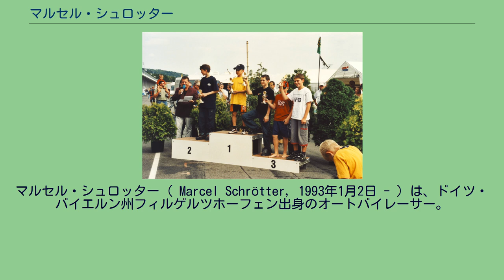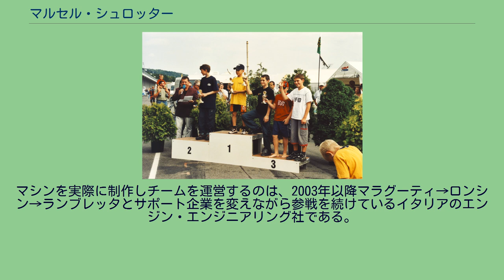マルセル・シュロッター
マルセル・シュロッター ( Marcel Schrötter, 1993年1月2日 - ) は、ドイツ・バイエルン州フィルゲルツホーフェン出身のオートバイレーサー。
現在ロードレース世界選手権Moto2クラスに参戦中。
2003年9月 表彰台の中央に立つシュロッター シュロッターの初レースは1996年、3歳のときにヤマハ・PW50を駆り出場したライヒリングでのモトクロスレースだった。
2002年、9歳のときにはポケバイレース(DMSB/dmsj-Pocket-Bike-Nachwuchs-Cup)のチャンピオンとなった。
2003年からはADACミニバイクカップに参戦を開始、2005年からは5度の世界チャンピオンに輝いたアントン・マンクの指導を受けるようになり、ホッケンハイムリンクやザルツブルクリンクでトレーニングを受けた。
2005年は1勝を挙げてシリーズ3位、2006年は4勝でシリーズ2位と成績を伸ばしていった。
2007年、マンクのチームからドイツロードレース選手権(IDM)125ccクラスに、ホンダ・RS125Rを駆って参戦を開始した。
14歳のシュロッターは開幕戦のラウジッツリンクでいきなり2位表彰台に立つ等の活躍を見せ、シリーズランキング5位でデビューイヤーを終えた。
翌2008年シーズンには、開幕戦ラウジッツリンクで初優勝を果たした。
その後も4勝を挙げ、オランダのジョーイ・リットジェーンを破ってシリーズ2年目にしてチャンピオンに輝いた。
またこの年はスペインロードレース選手権(CEV)125ccクラスにもスポット参戦し、初戦のバレンシアでいきなり勝利を挙げる活躍を見せた。
2009年もIDM125ccに継続参戦し、全8戦中7勝・残りの1戦でも2位に入る圧倒的な強さを見せ、16歳のシュロッターはIDM125ccクラス史上2人目のタイトル防衛を果たした。
またこの年の11月にアルバセテ・サーキットで開催されたヨーロッパ選手権レースでも勝利を収めた。
シュロッターのグランプリデビューは2008年、ザクセンリンクで開催されたロードレース世界選手権第10戦ドイツGPへのワイルドカード参戦だった。
そのレースでは13位で完走し、ポイントを獲得することができた。
翌2009年は3戦にワイルドカード参戦し、第9戦ドイツGPではフロントロウ（予選4番手）を獲得、最終戦バレンシアGPでは5位で完走するなどの活躍を見せた。
2010年、シュロッターはインターウェッテン・チームからロードレース世界選手権125ccクラスにフル参戦デビューを果たした。
マシンはこれまでと同じく、メーカーでの開発が事実上止まってから久しいホンダ・RS125Rであり、ピアジオ勢（アプリリア、デルビ）の最新型ファクトリーマシンが多数参戦する中では厳しい体制となった。
シーズン最高位は第2戦スペインGPと最終戦バレンシアGPでの12位に留まり、年間ランキング18位に終わった。
2011年シーズンはインドのマヒンドラブランドのマシンで125ccクラス最後のシーズンを戦う。
マシンを実際に制作しチームを運営するのは、2003年以降マラグーティ→ロンシン→ランブレッタとサポート企業を変えながら参戦を続けているイタリアのエンジン・エンジニアリング社である。